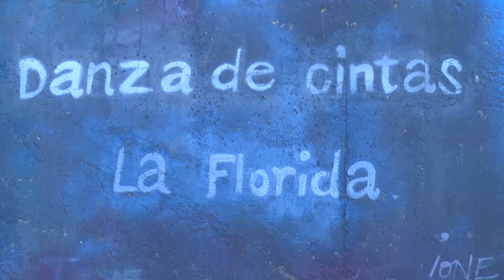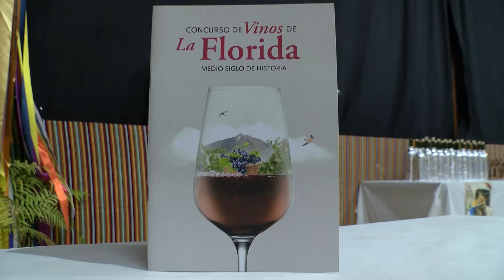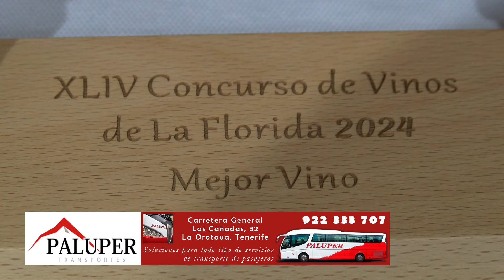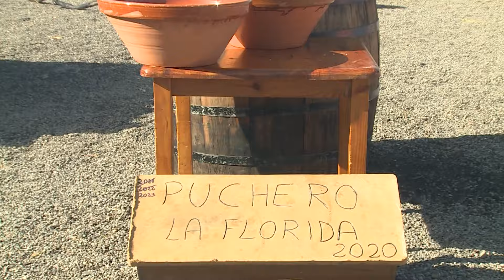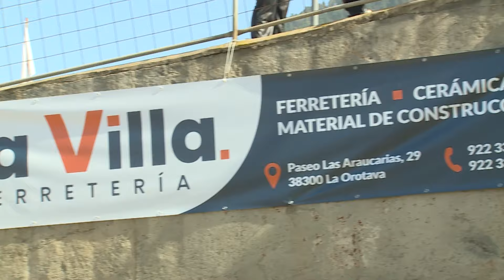EL PUCHERO DE LA FLORIDA 2024 EN LA OROTAVA TENERIFE VIVE LAS TRADICIONES EN CANAL 4 TENERIFE